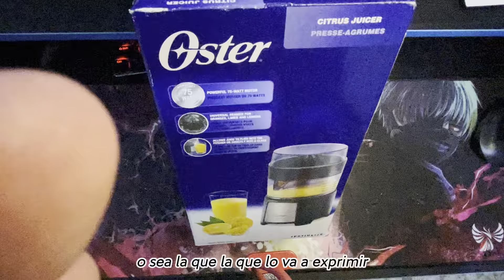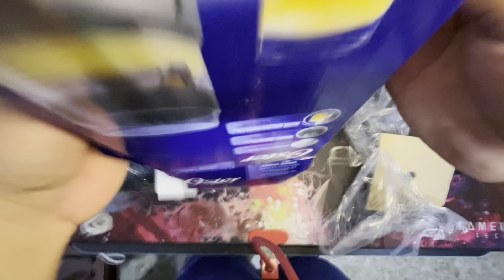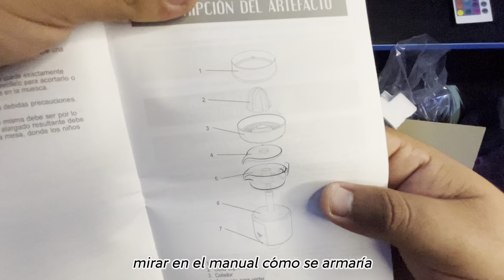Unboxing y primeras impresiones del Exprimidor de jugos y citricos OSTER - Me ha encantado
Hola a todos, en este video les enseño que tal es el exprimidor de jugos, naranjas o de citricos de la marca OSTER, este producto le doy uso diario para exprimir mis mandarinas.